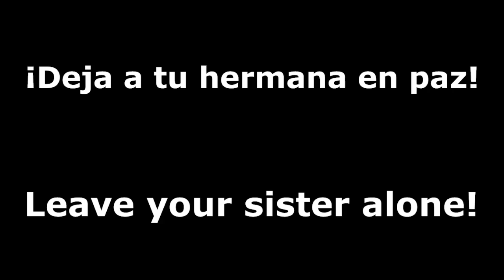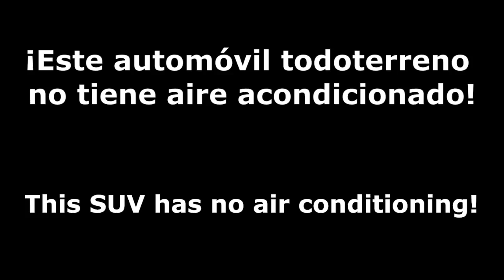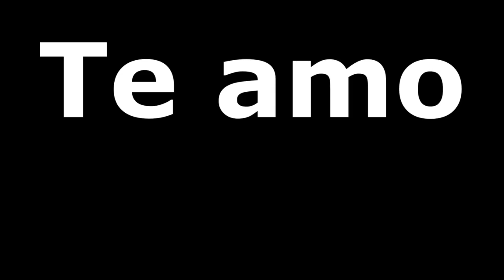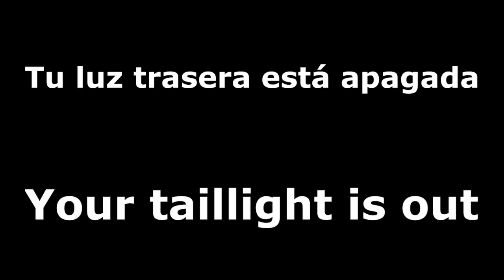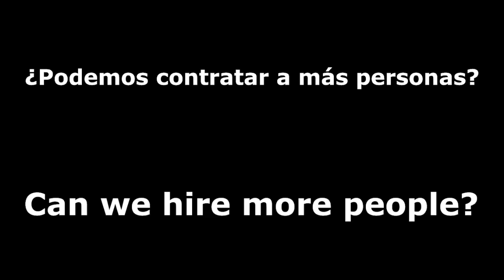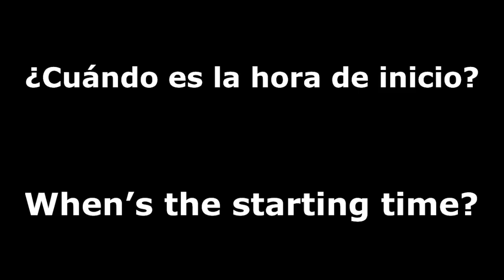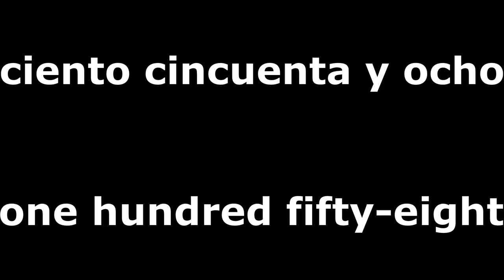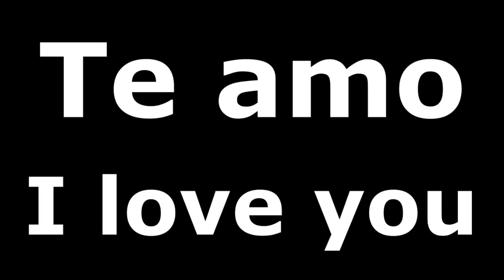Mes 2 Día 19 (I love you!)-- Memoriza frases en inglés, SRS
el segundo mes del curso para aprender inglés del español usando un sistema de repetición espaciada

Mes 2 Día 19